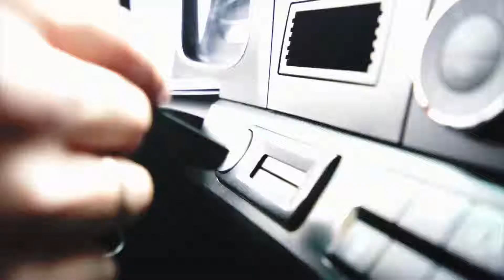Miniteaser für Website Prüstel Logistics